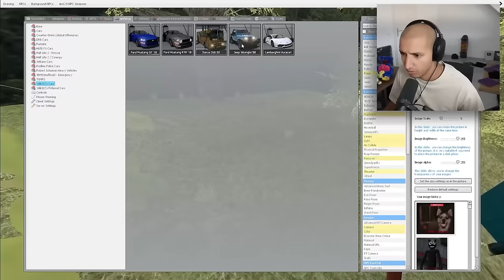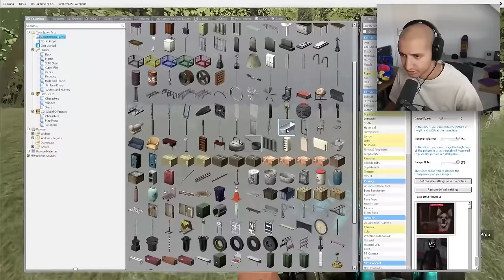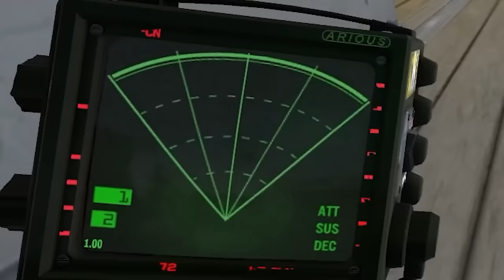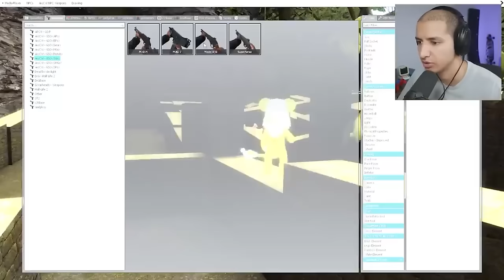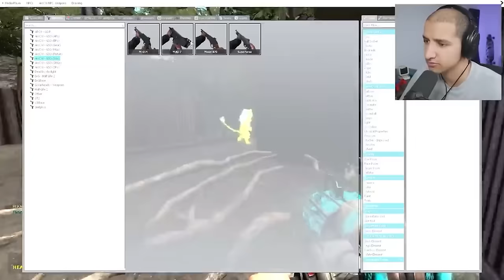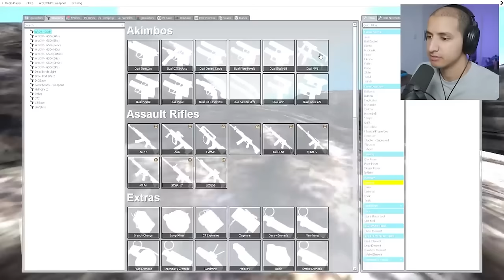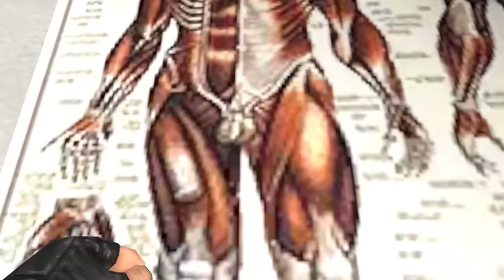STALKED BY SMILE DOG... (Full Movie)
SMILE DOG IS FOLLOWING ME IN REAL LIFE... FULL MOVIE!